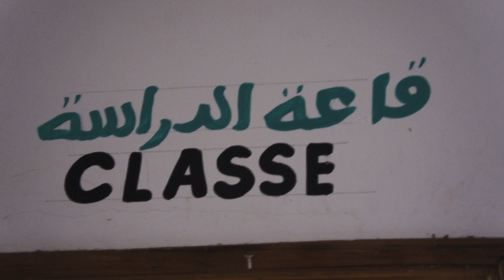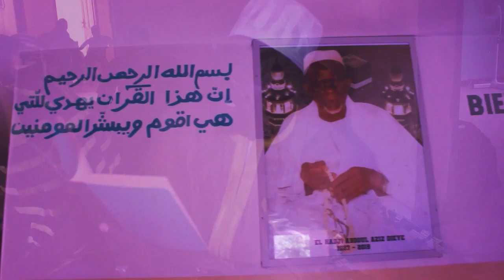Daara internat, Elhaji Abdoul Azize Dieye